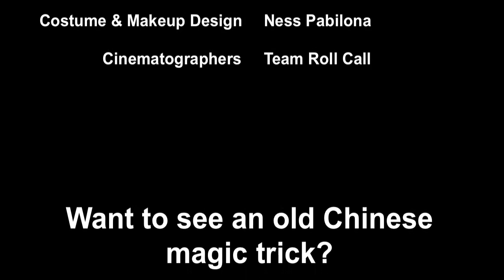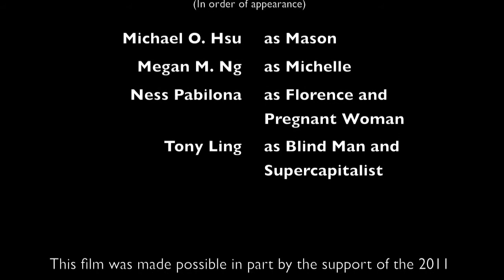An Old Chinese Magic Trick - Team Roll Call